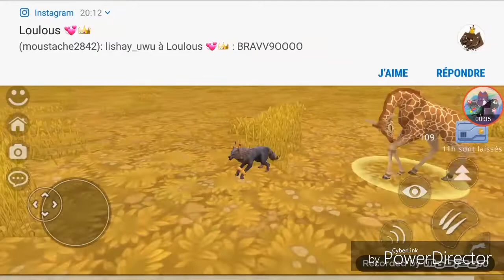Reaching lvl 150 loup